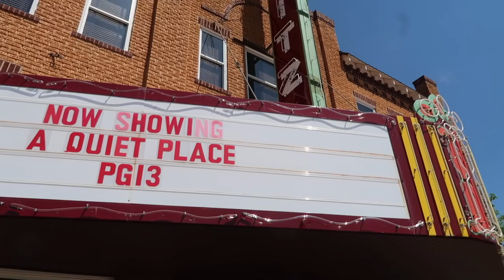RV NOMAD MOVIE // Behind The Scenes 😍🎥RV Living Full Time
Check out Outside Is Calling on YouTube for daily behind the scenes video footage

We're Kyle & Olivia, a young couple traveling the country full time in our 16ft vintage camper. We hit the road in September of 2015 with the goal to live a minimal lifestyle and connect with the world around us. We want to share our experiences as we learn and grow, to hopefully help others who dream of life out on the open road. Join us as we discover the joys and obstacles of nomadic life!

Thank you to the following Patrons who've pledged $25+ to help produce this video!

🌷 Sheila D
🌺 HulaShack

Limited edition Drivin' and Vibin' T-Shirts!

GEAR

MUSIC